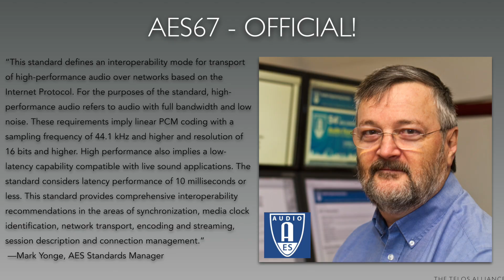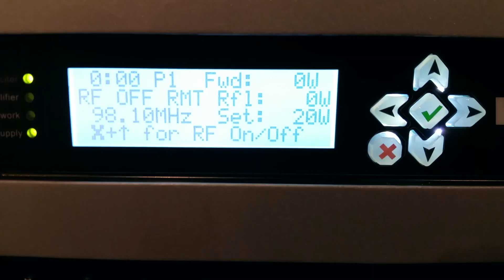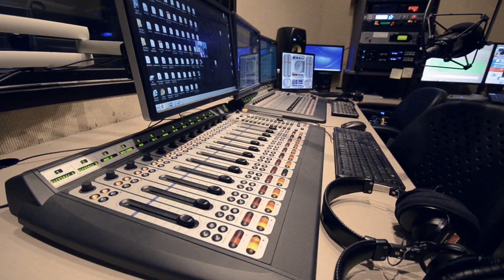AES67 & AES70: Marty Sacks from The Telos Alliance on Control over IP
AES70 is now a published and ratified standard for control over IP. Meanwhile, AES67 is spreading among professional audio equipment manufacturers. This is welcome news to all broadcast and professional audio engineers! Telos Alliance has led the audio industry’s innovation in Broadcast Audio, Digital Mixing & Mastering, Audio Processors & Compression, Broadcast Mixing Consoles, Audio Interfaces, AoIP & VoIP for over three decades. The Telos Alliance family of products include Telos® Systems, Omnia® Audio, Axia® Audio, Linear Acoustic®, 25-Seven® Systems, Minnetonka™ Audio and Jünger Audio. Covering all ranges of Audio Applications for Radio & Television from Telos Infinity IP Intercom Systems,  Jünger Audio AIXpressor Audio Processor, Omnia 11 Radio Processors, Axia Networked Quasar Broadcast Mixing Consoles and Linear Acoustic AMS Audio Quality Loudness Monitoring and 25-Seven TVC-15 Watermark Analyzer & Monitor. Telos Alliance offers audio solutions for any and every Radio, Television, Live Events, Podcast & Live Streaming Studio With Telos Alliance “Broadcast Without Limits.”

Routers & Monitors
Codecs & Transceivers
Stream Encoders & Processors
Radio Processors
IP Intercom
Audio Interfaces
Audio Delays
Watermark